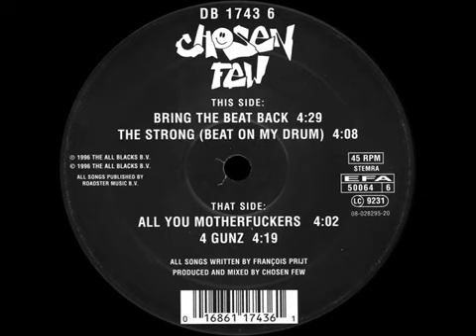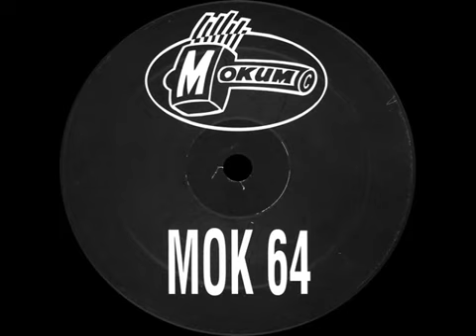DJ CHOSEN FEW "BRING THAT BEAT BACK"